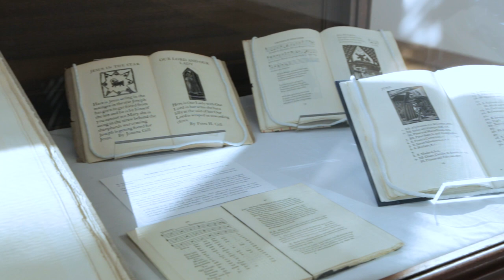DSPT Faculty Explore Aesthetics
Some of DSPT's core faculty in the Aesthetics concentration discuss the importance of studying beauty and art in the Thomistic tradition.